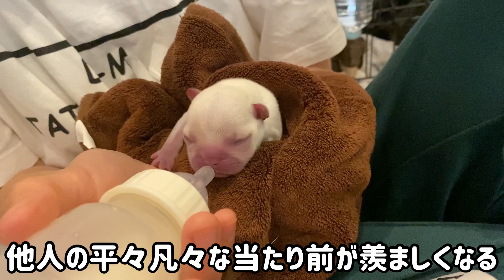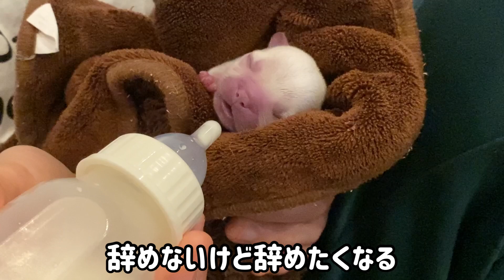【辛すぎる】こんな思いをしてまでブリーダーやりたくない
～2020.10月からseason2へ突入～
毎日21時にドッグブリーダーの日常を配信しております。
貴重な出産シーンや子育ての様子、犬のしつけや面白動画まで。
フレンチブルドッグの魅力や命の尊さをお届け致します。
～生放送予定～
毎週水曜日【犬のお悩み相談ライブ】
些細な事から専門家しか知らない裏話まで、気軽にブリーダーに相談してみよう！

毎週土曜日【犬舎の様子を生放送】
他では見れない貴重なブリーダーの現場をみんなで覗いてみよう！
～リンク～

【HP】
↓プレゼントについて↓
お酒とツマミが大好きです。犬への食べ物はお受け出来ません。

【アパレル販売】
近日オープン

【似顔絵作成やグッズ販売】
あなたのペットの似顔絵をプロが書いてくれます。

フォロワー限定の怪しい晩酌ライブが開催されているとの噂…

重田ブリーダーの心の叫びを毎日投稿

【公式ファンコミュニティLINEオープンチャット】
視聴者さん同士でオフ会の計画や雑談をしております。
私用のラインと分けて個別で使える機能です。
アイコンがご本人の顔写真の方のみ承認されます(マスクも不可)

【関東ダイナマイトボンバーズ】
関東寄りの方はこちら

【関西ゴールデンヤカラーズ】
関西寄りの方はこちら